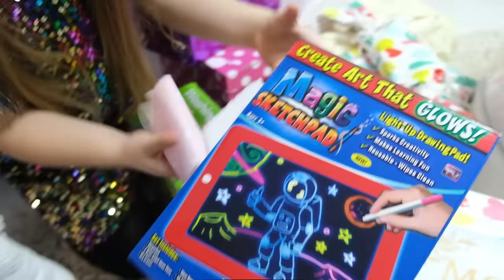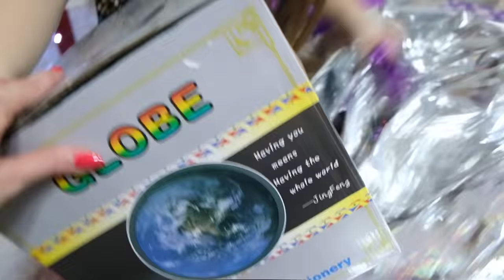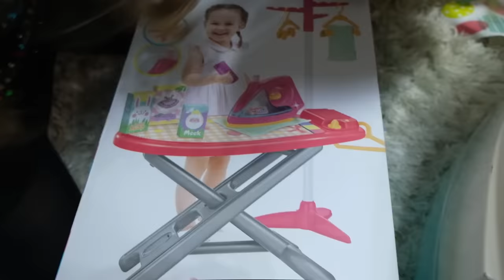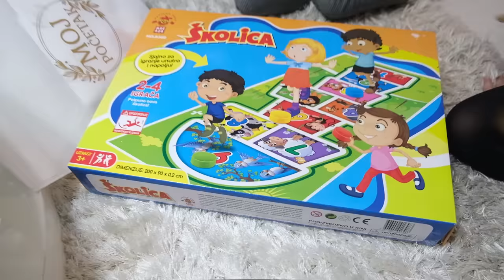Otvaramo novogodišnje poklone! Srećna Nova 2021. godina!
Drugari, SREĆNA NOVA GODINA! Da se svi malo više družimo, da nam budete zdravi, srećni, da širite ljubav, volite i budete voljeni, želi vam vaša Arija!